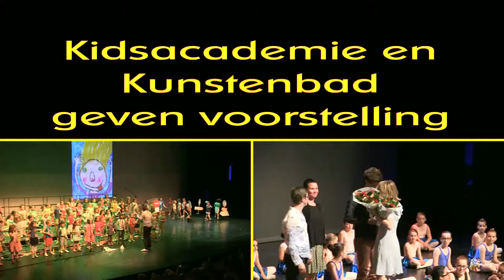Kidacademie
Voorstelling van de Kidsacademie en het Kunstenbad. Juni 2015. Met dank aan Walter De Cock, GenkTV